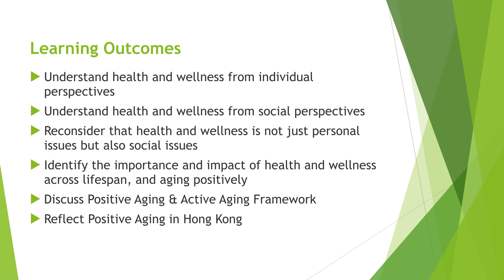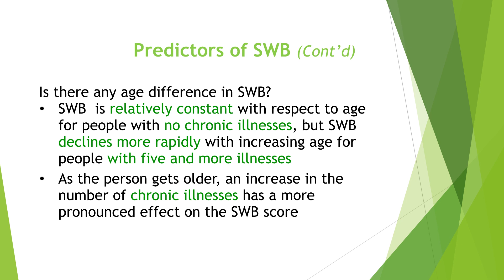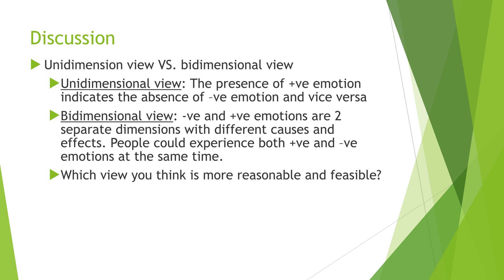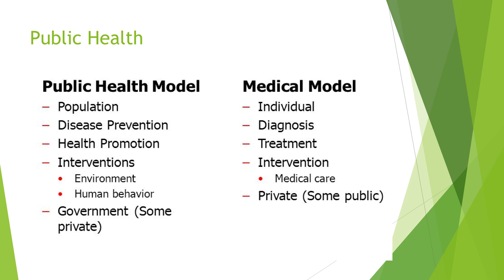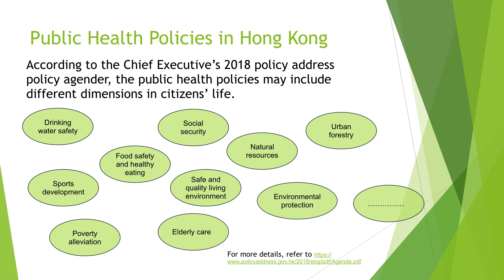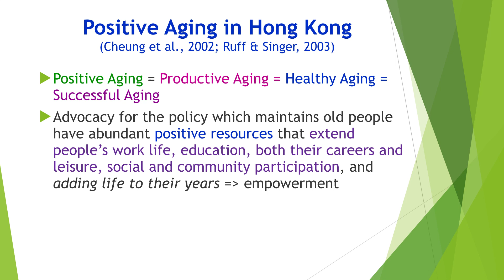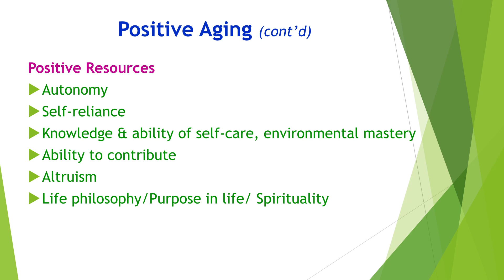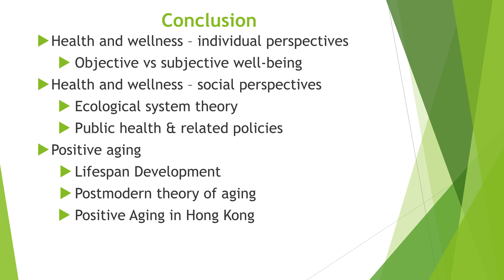Cityu Health and Wellness_Module 2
“Distributed by the project team "Blended approach for social work learning: A reflection-based and user-oriented pedagogical model", project funded by Funding Scheme for Teaching and Learning Related Proposals in 2016-19 Triennium, University Grant Council (Ref no. CUHK3/T&L/16-19).